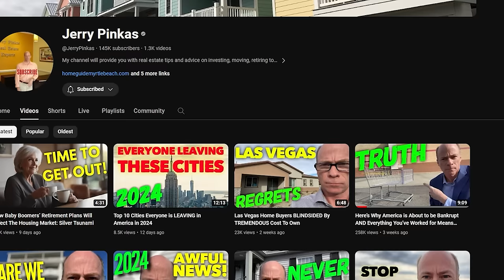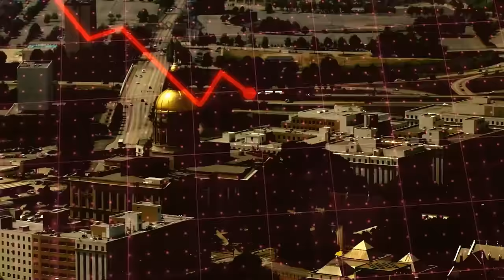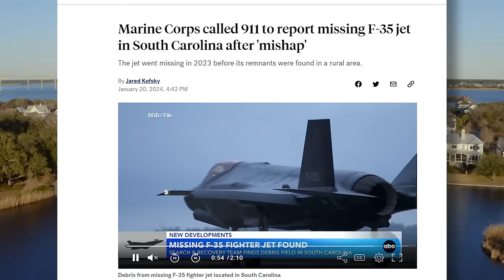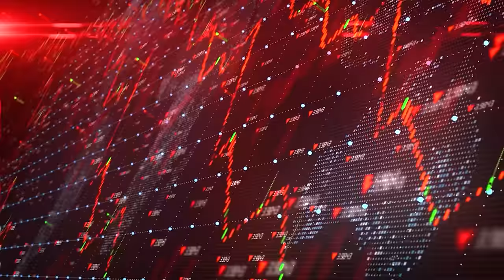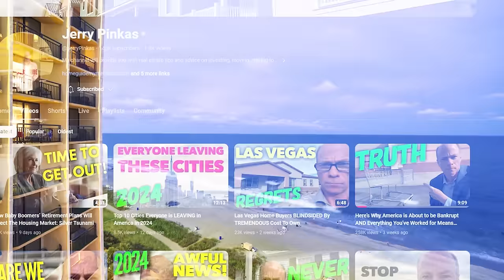Why So Few Americans Live In This HUGE Area Of The East Coast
Have you ever wondered why vast stretches of the East Coast remain sparsely populated, despite the region's abundant resources and scenic landscapes? Join us as we delve into the intriguing phenomenon of America's Empty East Coast in this thought-provoking video.

From the rugged coastlines of Maine to the sun-drenched shores of Florida, the East Coast boasts some of the most diverse and captivating landscapes in the United States. Yet, there are vast expanses of land that remain largely uninhabited, raising questions about the factors that have shaped settlement patterns in this region of Georgia, South Carolina, and North Carolina.

 604 N 27th Ave
 Myrtle Beach, SC 29577

In this video, we uncover the historical, environmental, and economic factors that contribute to the sparse population density along America's Empty East Coast. From early colonial settlements to modern-day urbanization trends, we examine how past events continue to influence the distribution of population along the coast.

Moreover, we'll delve into the unique geographical features and challenges that have shaped development in this region. From marshlands and barrier islands to hurricanes and sea levels to environmental factors that play a significant role in determining where people choose to live along the East Coast.

Join us as we uncover the untold stories behind America's Empty East Coast and gain a deeper understanding of the forces shaping human settlement in this vast region of Georgia, South Carolina, and North Carolina. Whether you're a history buff, looking to move south, or simply curious, this video offers valuable insights into a lesser-known aspect of American geography.

Hit play now and discover why so few Americans call this HUGE area of the East Coast home.